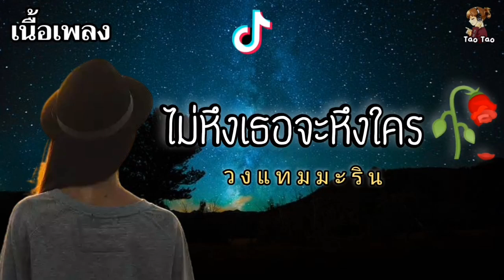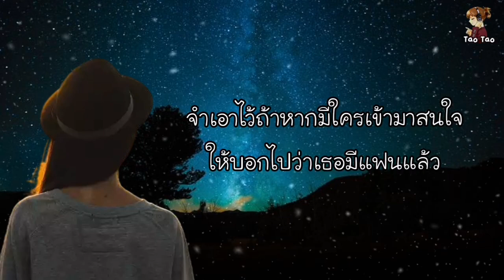ไม่หึงเธอจะหึงใคร - วงแทมมะริน 🎶🍃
เพลง      -   ไม่หึงเธอจะหึงใคร
ศิลปิน    -    วงแทมมะริน
ติดตามผลงานต้นฉบับด้วยนะคะ👇🏼